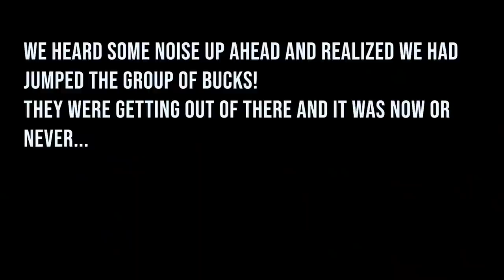“CRUNCH TIME” Nicole's Public Land High Country Mule Deer Hunt (part 3)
We’re down to the wire and it’s time to make something happen. A new buck shows up and it’s game time!